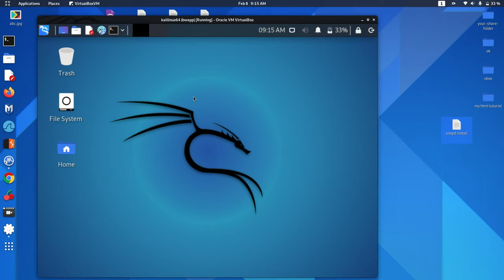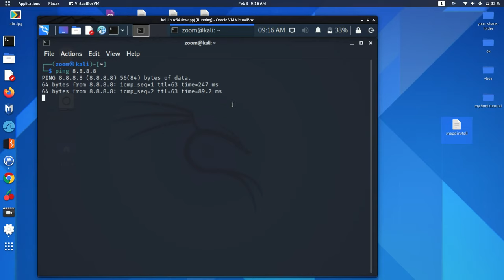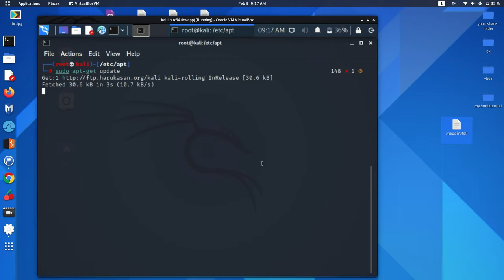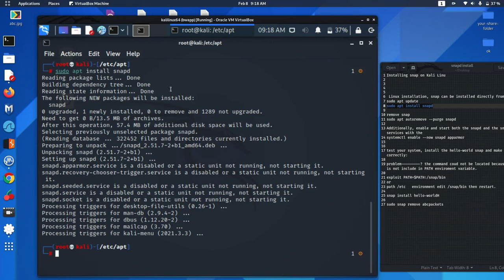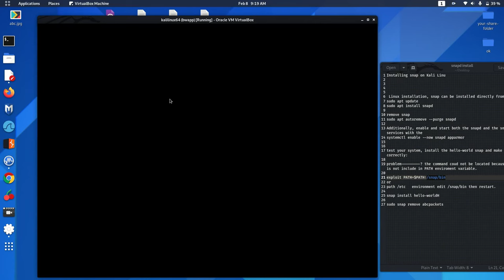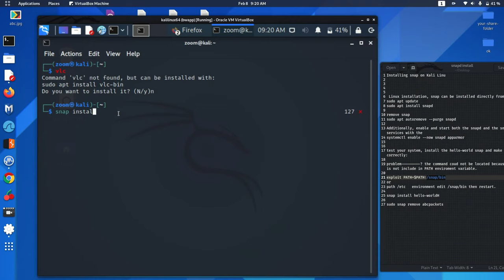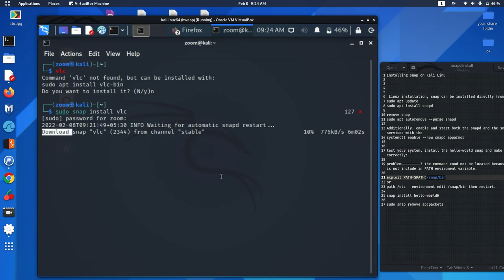How to snapcraft install and install vlc software into kali linux machine